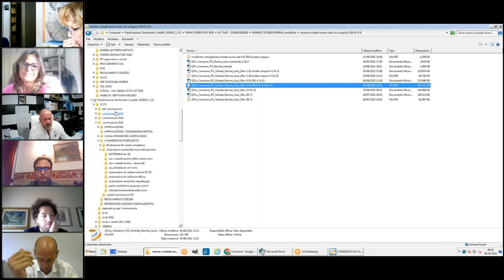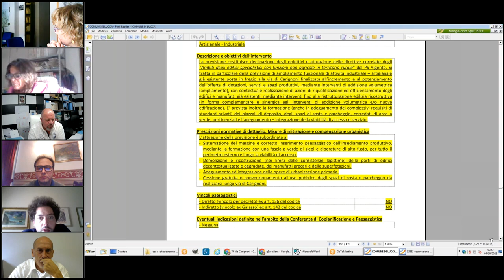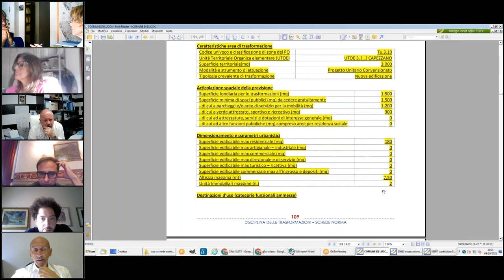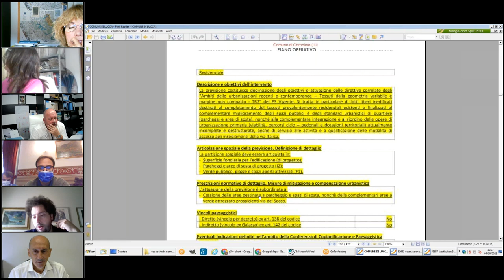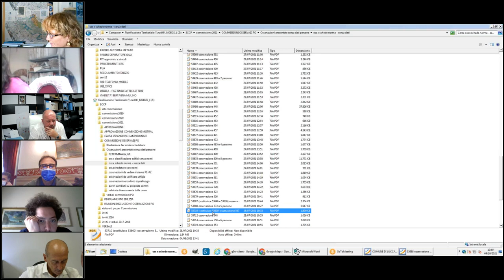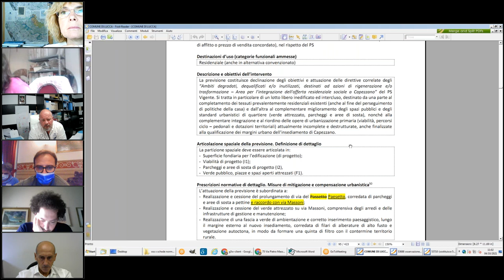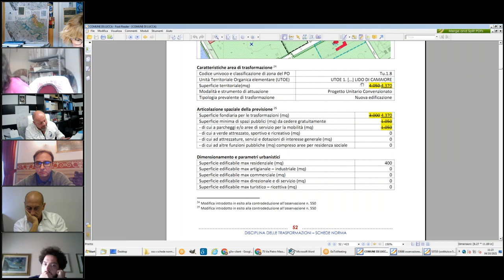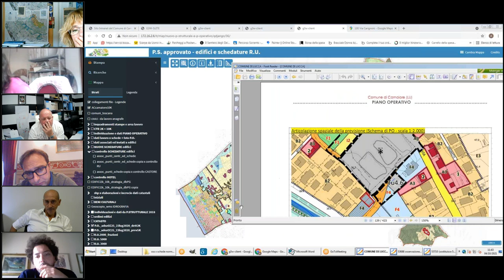3ª Commissione Consiliare del 4 Ottobre 2021